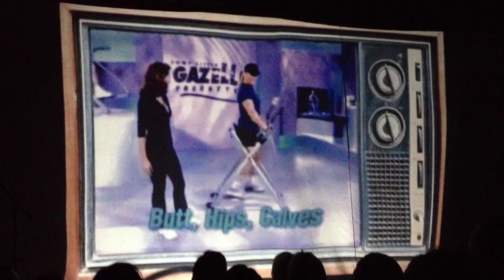Backstage Mix / Chee Weez / Monster Sessions (2011) Baton Rouge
The Chee-Weez are a 5 piece cover/show band that specialize in making sure YOU - the audience - have a great time and leave with a smile. With an ever-expanding stage show including lights and pyro, to the off-the-cuff antics, you never know WHAT you'll see next at the Chee-Weez show! But be warned...you WILL be entertained!!! Videographer: Glen Warner